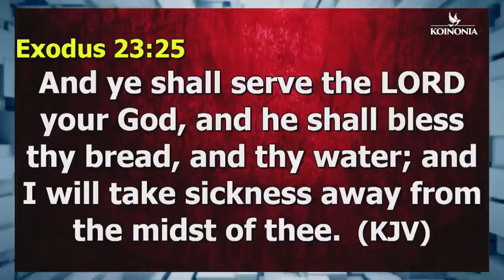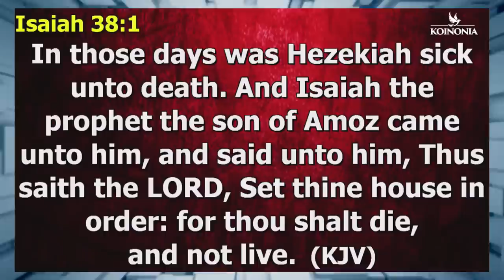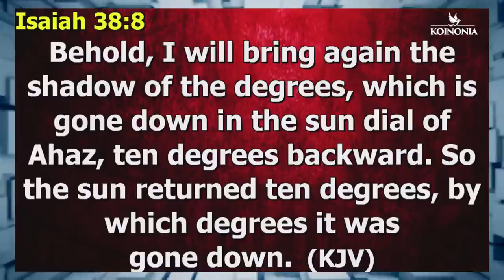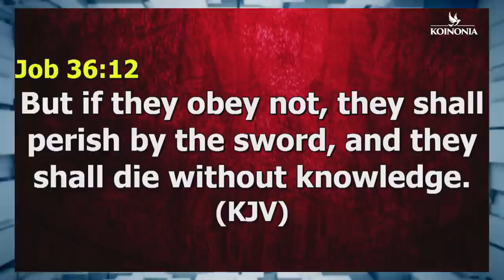HOW YOUR SACRIFICE AND SEED CAN FIGHT EVIL 3 | APOSTLE JOSHUA SELMAN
below is the account detail:

Account number:
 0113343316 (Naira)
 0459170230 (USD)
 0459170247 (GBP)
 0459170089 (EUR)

Branch: 13/15, Manchester Road, GRA, Zaria, Kaduna State

Account Numbers;
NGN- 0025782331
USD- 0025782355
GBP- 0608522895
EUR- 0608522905